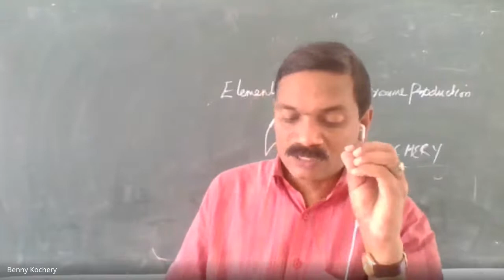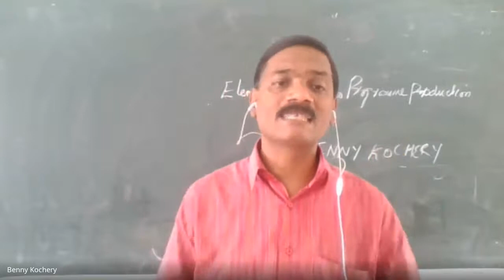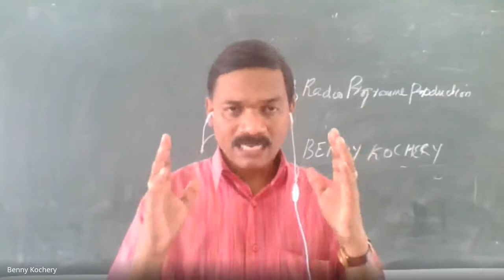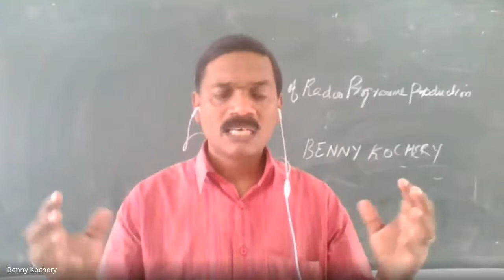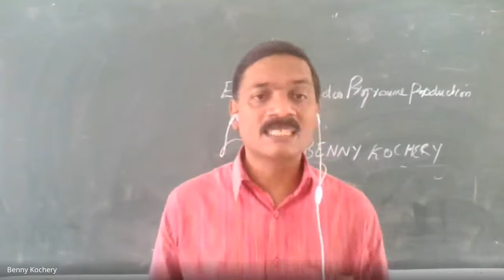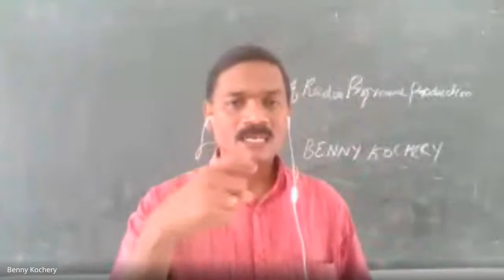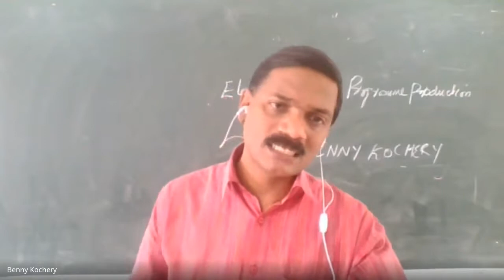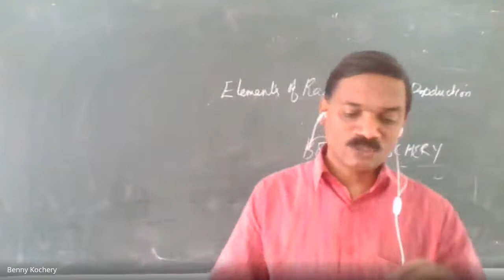Elements of Radio Programme Production. Journalism Lecture Series by Benny Kochery